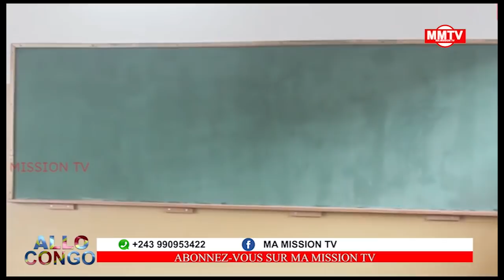🔴ENFIN FATSHI FRAPPE MIN.KIBASSA SUR AFF.RAM,LE PEUPLE D'ABORD A PRIMÉ??!